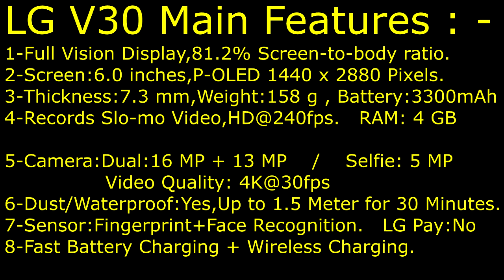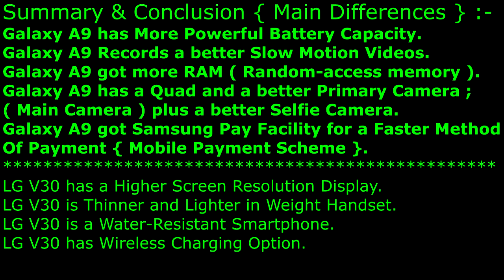LG V30 vs Samsung Galaxy A9 (2018) | Which One?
Smartphone Comparison , Lg V30 VS Galaxy A9 of 2018 , Which One Should You Buy? Which one you Recommend ?